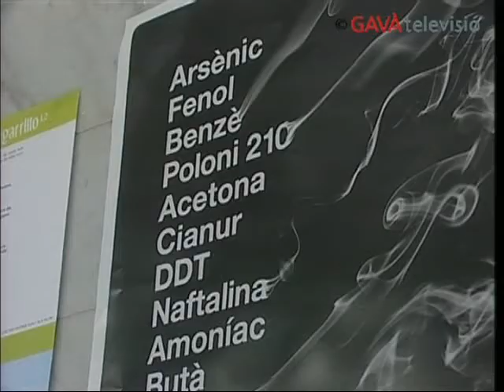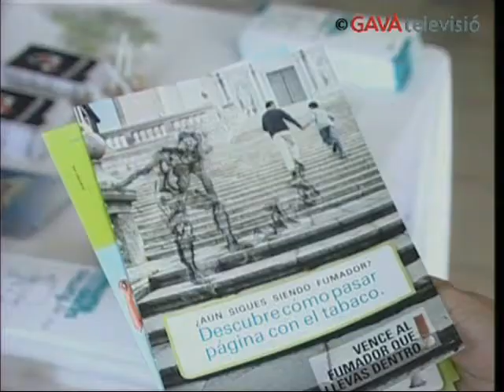GTV Notícies 31/05/10 - Dia sense tabac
Avui s'ha celebrat el Dia Mundial Sense Tabac, una jornada impulsada per l'Organització Mundial de la Salut per intentar reduïr el nombre de persones que fumen. I és que les cigarretes són la primera causa de mort prematura als països desenvolupats, per sobre dels accidents de trànsit, la sida i les drogues il•legals. L'Hospital de Viladecans s'ha sumat a les activitats que es realitzen a molts indrets del país i ha muntat una taula informativa on, a més, s'ha realitzat una prova per mesurar el nivell de tabaquisme de les persones que s'hi apropaven. I és que, malgrat que tothom sap que el tabac és perjudicial per a la salut, Espanya és un dels països del món on hi ha més fumadors.